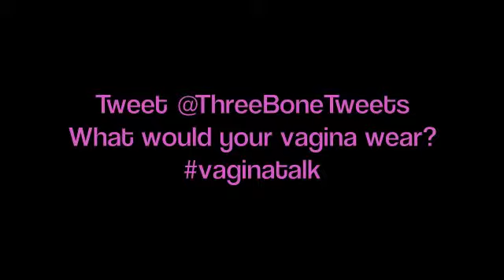Becky-VM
Introducing the cast of The Vagina Monologues-Becky